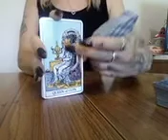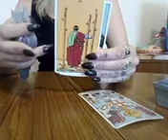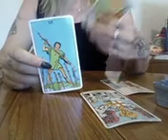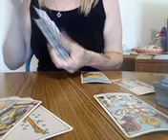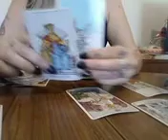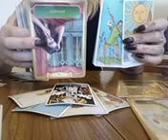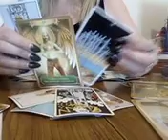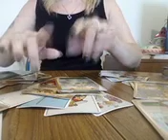Aries Love January 1 - 15 2019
Hello my loves! Welcome to your online zodiac tarot reading.

Private readings may be requested via following links

All readings now $30

Text your name, zodiac and question briefly, without too much information.

I really want to say a heartfelt Thankyou xxxxx to all my subscribers for helping my channel grow.

With all my astro videos, please keep in mind that if it doesn't feel right with you please check out astrocafe or your favorite astro site and fill in your birth details to have a look at your other dominant signs.
You may have a better reading with one of those.

Donations help me in so many ways, and show me the support that is so very welcome.

Stay in love, peace and light -( or darkness, which ever you prefer )-my gorgeous one. xxxxxx